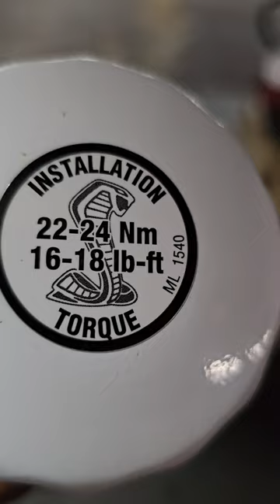Essential For Long Life of Your Mustang OEM OIL FILTERS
you can't go wrong with OEM parts